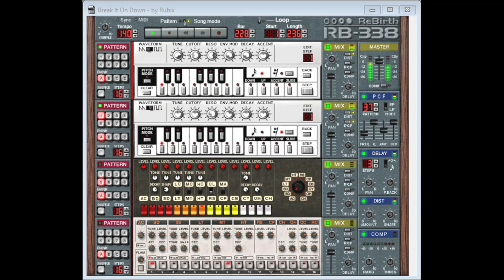Rubix - Break It On Down